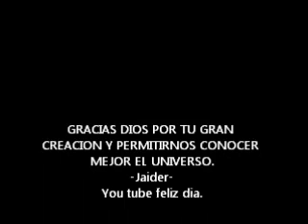Transformers song universe disc 2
Album de los Robots Transformers varios artistas, espero les guste este álbum donde cantan sobre su planeta natal y las guerras que han sobrevivido estos robots tan amigables para con el hombre.